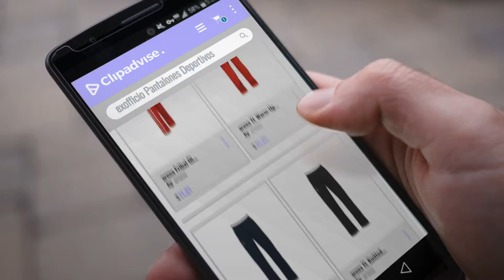10 Mejores Ventas De Exofficio: arena Fribal Ol Warm Up Pant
New! 2019 Black Friday / Cyber Monday Swimwear Deals and Updates.

Black Friday / Cyber Monday arena Fribal Ol Warm Up Pant by arena

Black Friday / Cyber Monday arena TL Warm-Up Pant by arena

Black Friday / Cyber Monday arena TL Knitted Pant Adult by arena

Black Friday / Cyber Monday arena TL Knitted Pant Adult Black Medium by arena

Black Friday / Cyber Monday Arena 1D351 Men's Team Line Warm-Up Pant, White - XL by arena

Black Friday / Cyber Monday Arena 1D351 Men's Team Line Warm-Up Pant, Black - XS by arena

Black Friday / Cyber Monday Arena 1D351 Men's Team Line Warm-Up Pant, Black - L by arena